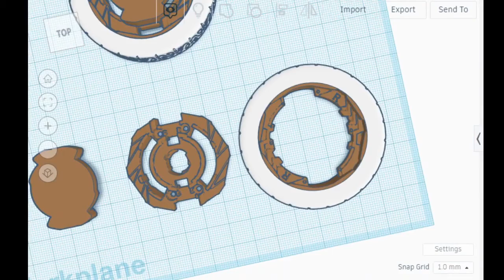So I Turned Toilet Paper into a beyblade... (GIVEAWAY WINNER ANNOUCED)